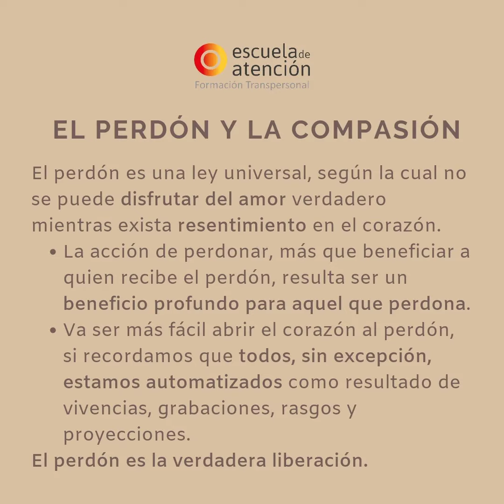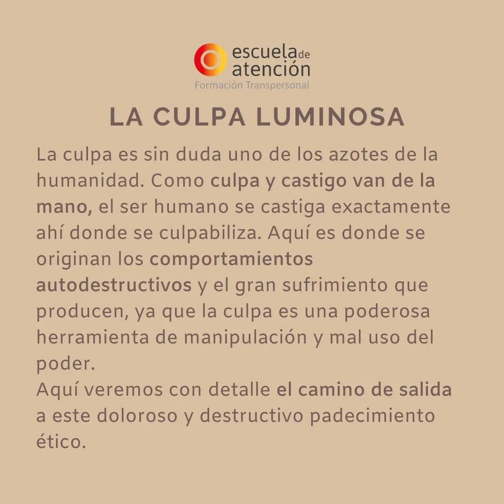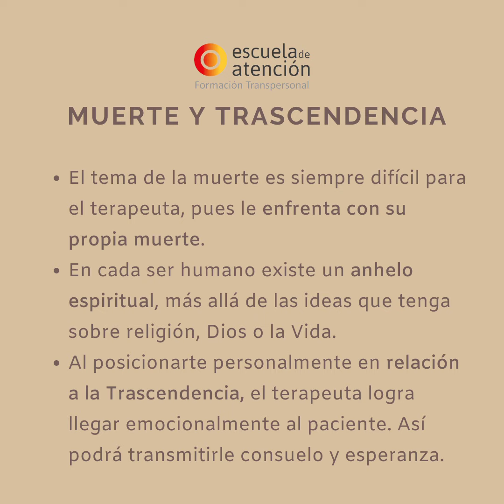Máster en terapia transpersonal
En este vídeo puedes ver los módulos que componen el máster en terapia transpersonal y la descripción de cada uno de ellos.